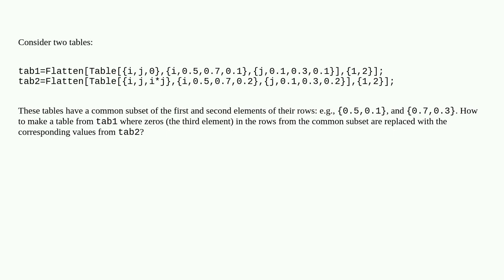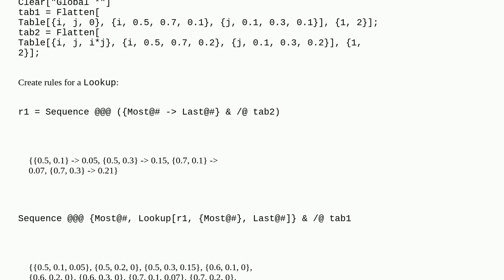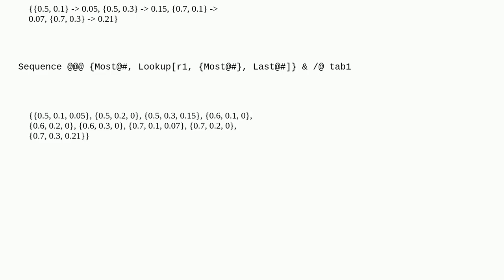Replacing elements of one table with the elements of another table for common grid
A special thanks goes out to the community

  data table list-manipulation syntax